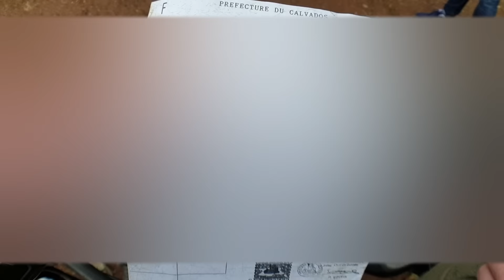ZÜNDAPP KS600 W : LA PLUS PUISSANTE MOTO DE L'ARMÉE ALLEMANDE !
Pouf Pouf Youtube ! Débarquement de vidéo présentation de véhicule historique ! Dans cet épisode : KS 600 W Zündapp !

Que pensez vous de ce véhicule Zündapp Zundapp KS600 ?

Aucune nouvelle de Park ... 🦊